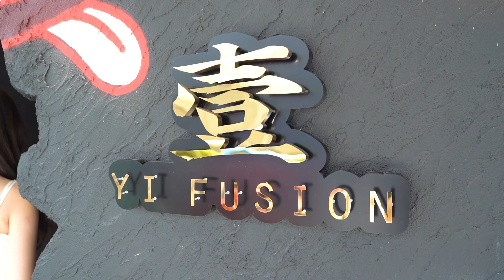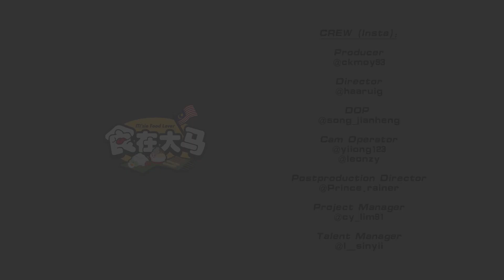人气爆棚的Omakase的体验套餐🤩🎉🎉【 顶级的独家好滋味 ‼️ 冲就对了🔥🔥 】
人气爆棚的Omakase的体验套餐🤩🎉🎉

【 顶级的独家好滋味 ‼️ 冲就对了🔥🔥 】

家人们 😎 这间对食材特别讲究的【 🌟Yi Fusion  】竟然推出了Omakase的体验套餐啵 ～ 🙀🔥🔥

分为午晚餐✅  RM288💰 (Kaze) 和 RM388💰 (Hoshi)
用 RM 288 💰 享用 1⃣️0⃣️ 道顶级的独家料理～ 谁不爱啊😳💓
除此之外！！他们的Fushion Menu 也是必点的哟🙌🏻 😍😍 一系列结合日本🇯🇵和法国🇫🇷文化制作而成的料理～ 真的很赞啊 ✨
吃进去的口感真的是太绝了… 🥹🙌🏻

马上带你看看 😎‼️Lets go ~ 🚗💨
📍 Yi Fusion
🌍 No 80 The Earth Bukit Jalil, Sekatan Lebuhraya Puchong, 57000 Kuala Lumpur
⏰ 12noon - 11pm
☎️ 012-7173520